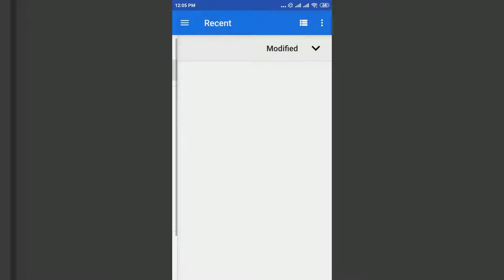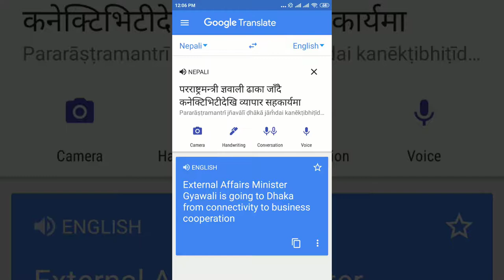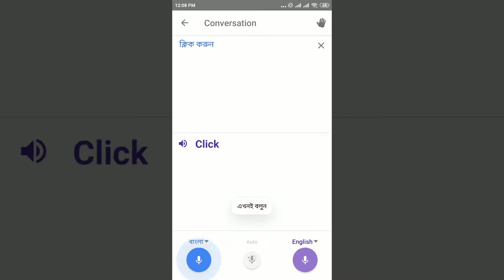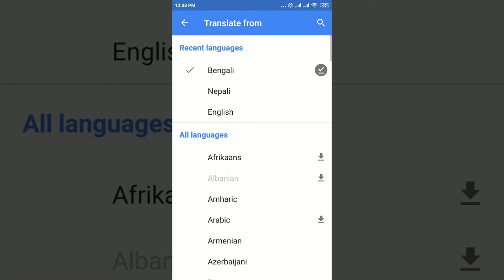হাতের লেখা ফাইলকে ওয়ার্ডে কনর্ভাট করুণ || How to Convert Handwritten files in MS Word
You can learn the uses of GT apps . There are many things we can do using google translate apps.

1. photo to text
2. translate language perfectly
3. Voice translate